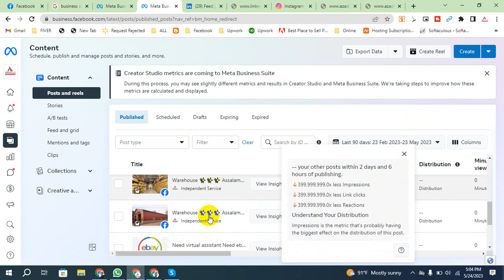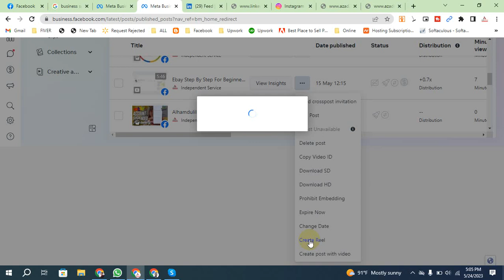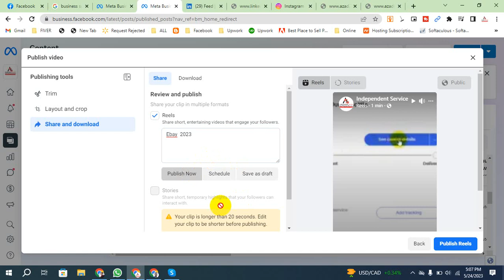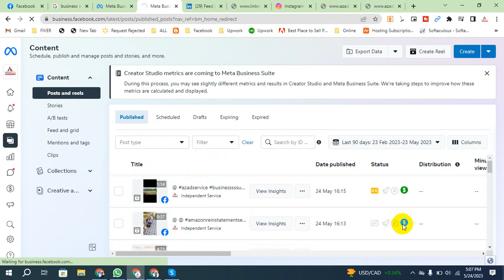Making a Reel from a Facebook Video ১ মিনিটে তৈরি করুন Facebook Reels